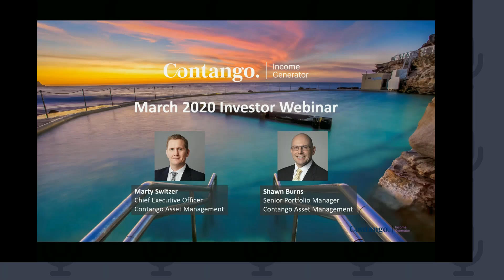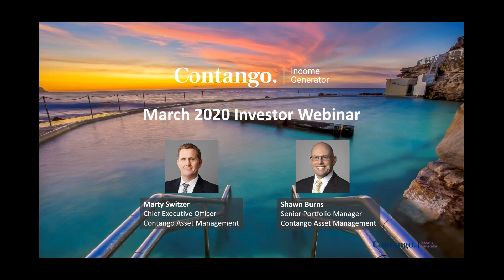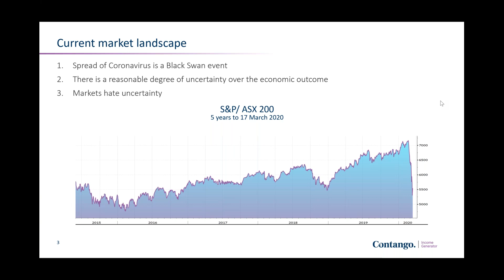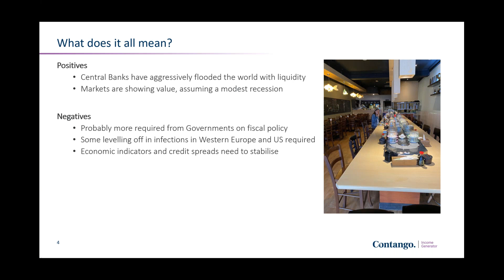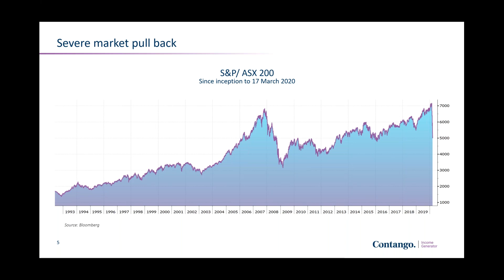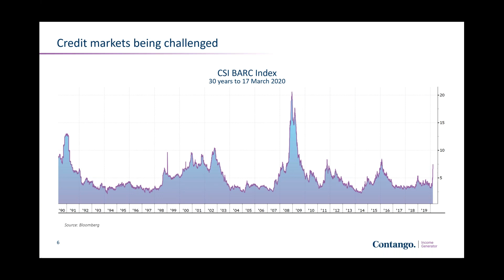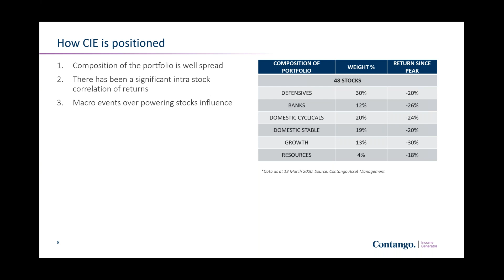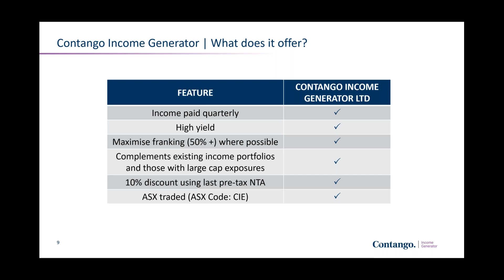Contango Income Generator ASX CIE Investor Call 18 March 2020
Investor conference call for Contango Income Generator (ASX:CIE) with Shawn Burns, Senior Portfolio Manager, and Marty Switzer, Director of CIE and CEO of Contango Asset Management.